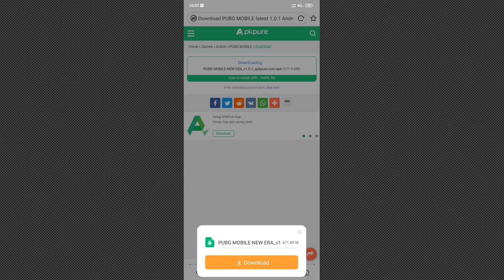PUBGM A LA KHELH THEIH. KR nilo, VPN nilo. I AC original ani e.